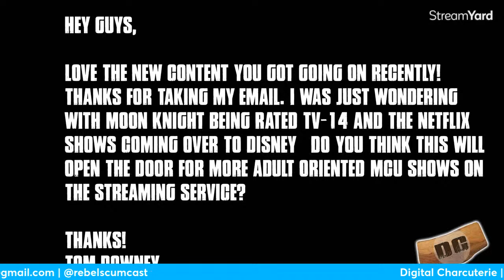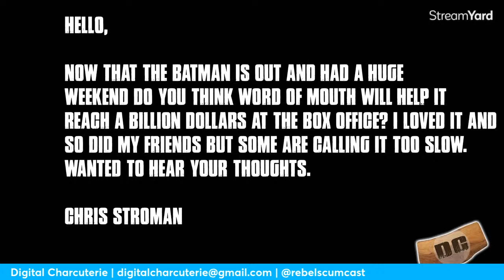Moon Knight For Adults | Spawn Movie Heating Up | Arkham Asylum HBO Max Show | Super Tuesday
Today on Super Tuesday we are talking
The Batman
Moon Knight
Spawn
Ant-Man
and more!